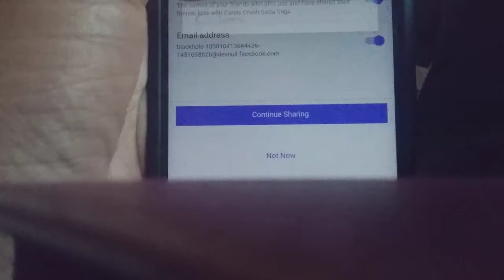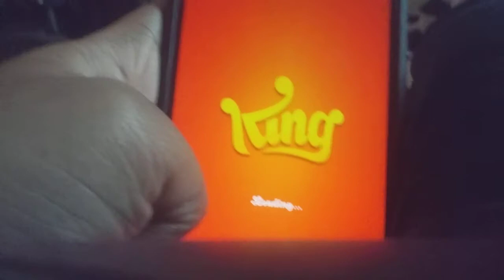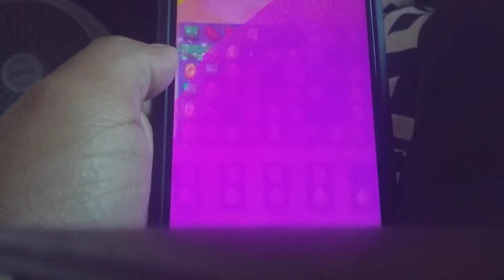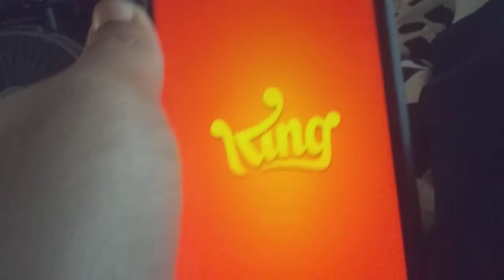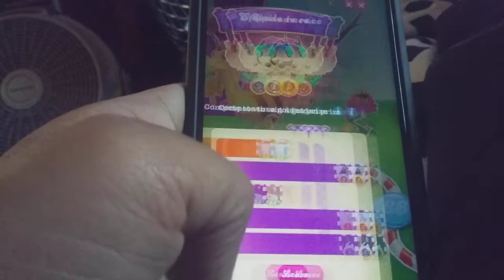ONE CRAZY VIDEO: Candy Crush Soda Mobile Gameplay part 23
In a sluggish and crazy part 23 of Candy Crush Soda, Well, things just don't go as planned.